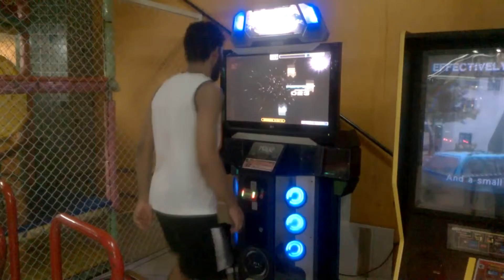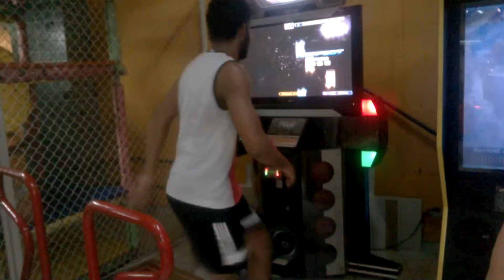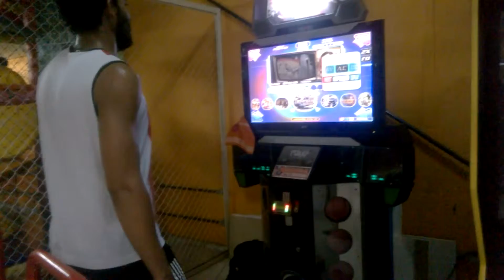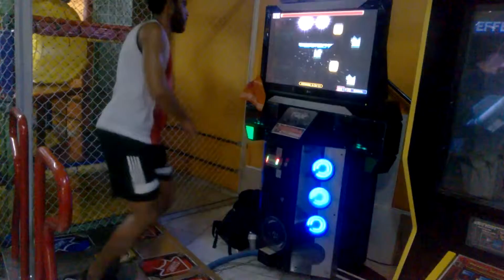Pump It Up Fiesta 2 - x1 com Candinho, Take Out, Like A Man e CrashDay